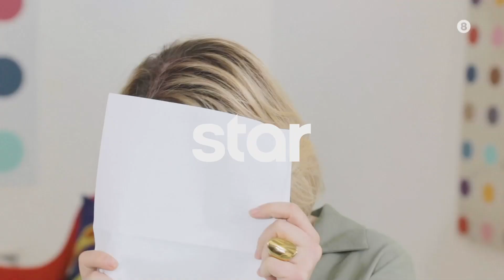DOT | trailer 30ου επεισοδίου - Κυριακή 5.2.2023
Σαββατοκύριακα, στις 13.50
Με τη Νάντια Κοντογεώργη και τον  Μίνω Θεοχάρη!
Kάθε Σάββατο και Κυριακή, στις 13:50

Με νέες στήλες, ανανεωμένο πλατό και χαλαρές, αυθεντικές συζητήσεις, το DOT έρχεται στο Star, συνεχίζοντας την «καλή τηλεόραση», που το καθιέρωσε τα Σαββατοκύριακα, τα τελευταία έξι χρόνια.

Δύο κολλητοί φίλοι, που κάνουν διακοπές μαζί, βγαίνουν παντού μαζί, ανεβαίνουν στη σκηνή μαζί, τώρα ήρθε επιτέλους η ώρα να κάνουν και εκπομπή μαζί. Η Νάντια Κοντογεώργη μαζί με τον καλύτερό της φίλο Μίνω Θεοχάρη, συνεχίζουν το DOT, που αγάπησαν οι τηλεθεατές, στο νέο τους σπίτι, στο Star.

Επιστρατεύοντας το πιο δυνατό τους χαρτί, το χιούμορ τους, μοιράζονται αληθινές στιγμές με τους καλεσμένους τους. Παράλληλα, η ομάδα του DOT καταπιάνεται με μαγειρική, beauty, μόδα, σχέσεις, κοσμικά, όσα συμβαίνουν στην πόλη, αλλά και όσα κάνουν την καθημερινότητά μας καλύτερη.

Σε μια εκπομπή που δεν σταματά να ανανεώνεται και να εξελίσσεται, παραμένουν ίδια η ταυτότητα, η αισθητική και η ευγενική προσέγγιση όλων των θεμάτων της.